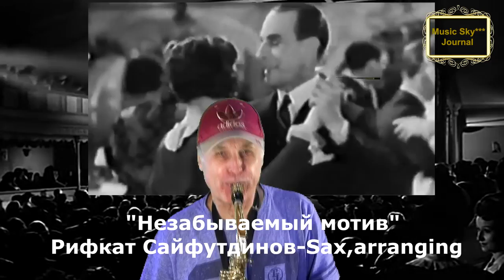La telefonista Музыкальный журнал RifkatXband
Моя лицензия:
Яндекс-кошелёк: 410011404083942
Если есть какие-то просьбы или пожелания пишите в личку:
Optimization:
рифкат сайфутдинов, rifkatxband, рифкат сайфутдинов,